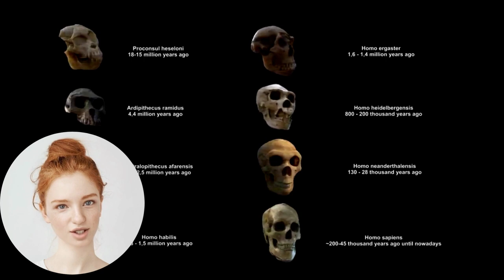Evolution from ape to man | Explained by AI , From Proconsul to Homo heidelbergensis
Let's explore.
For Millions of years, our planet has been floating in space. Millions of creatures have lived on its surface. Many a quaint being was among them, but they affected only our, human imagination, for in the evolutionary struggle we are the only ones who have obtained the advantage of reason.

Evolution from ape to man
copyright content cc : Razzak Studio